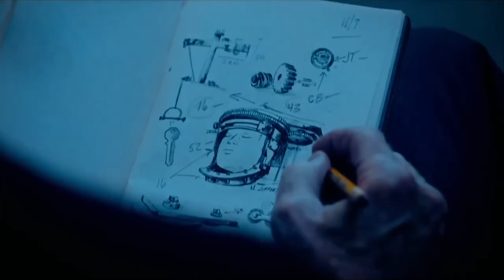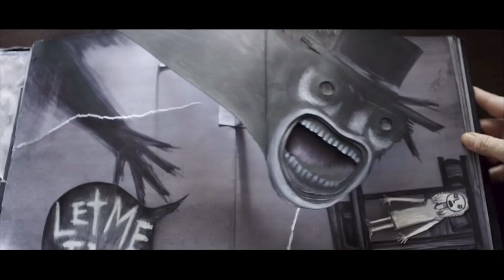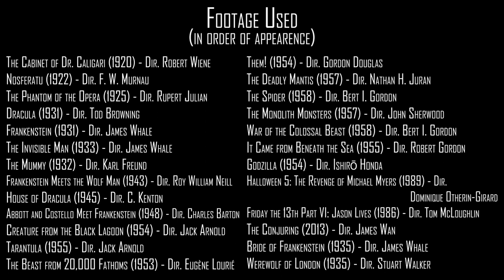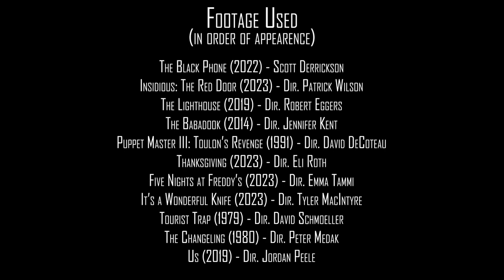Creepshow: A History of Horror (Video Essay)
Midterm for Film Genre, October 2023.

There is around 150-200 hours put into this and footage is used from 256 horror movies.